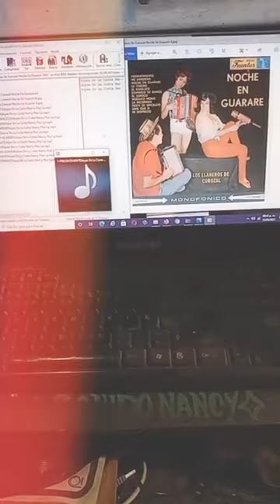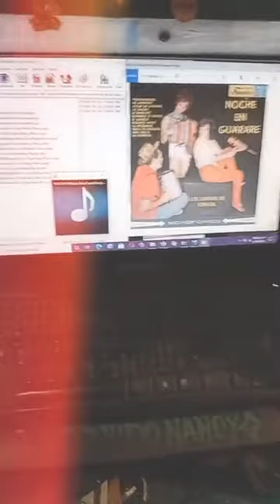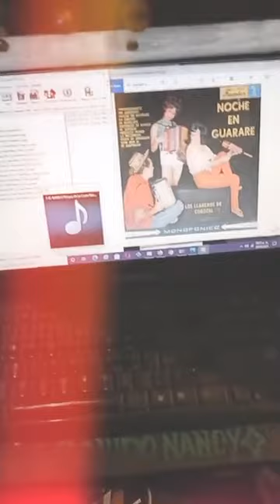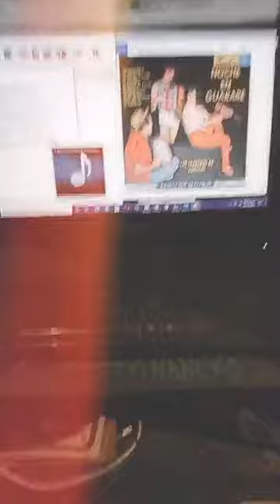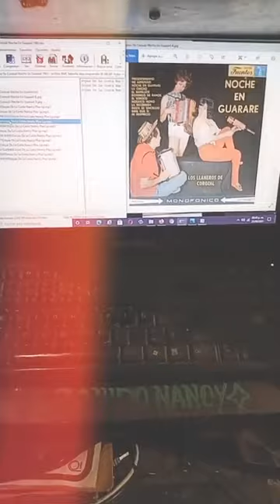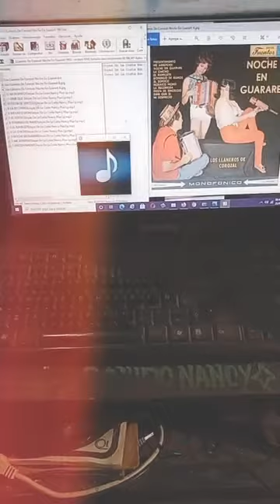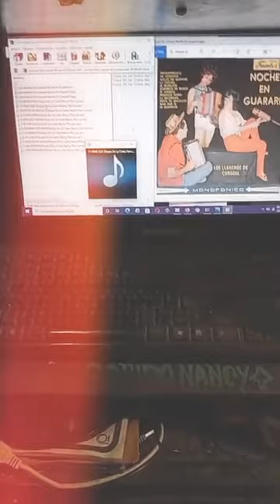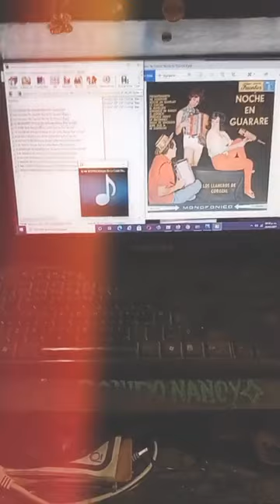😍🌴📀💿Los llaneros de Corozal,😈🔥❤️🧍🍔🍔🐸🐷🐷🌴😍📀💿 Sonido Nancy Plus🆗👍🐷